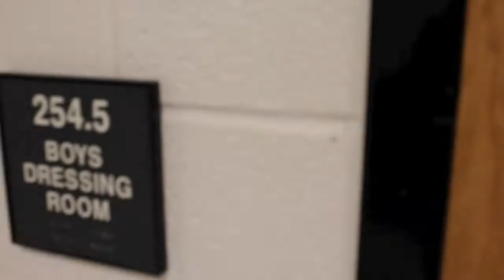Shakespeare in Hollywood Trailer Version 2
UHS Trailer by Ryan Nilsen